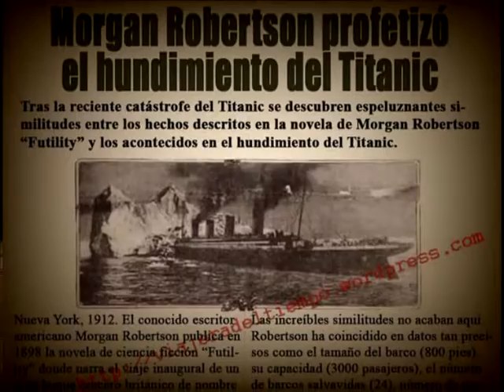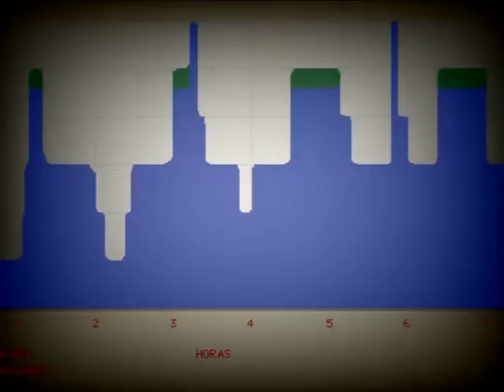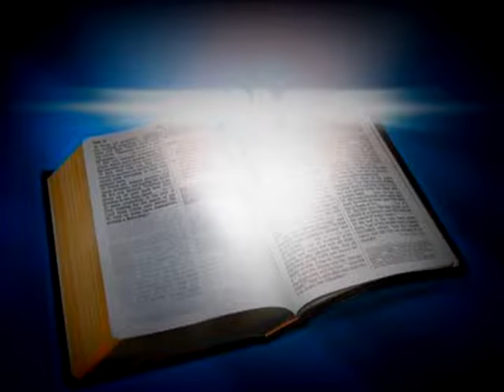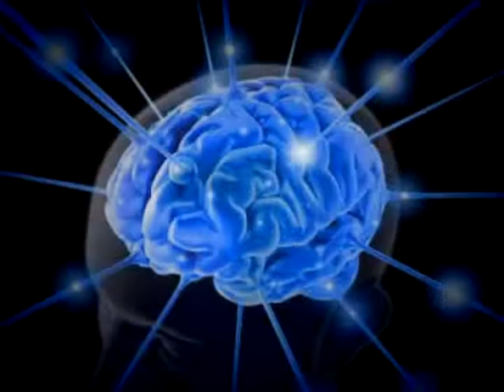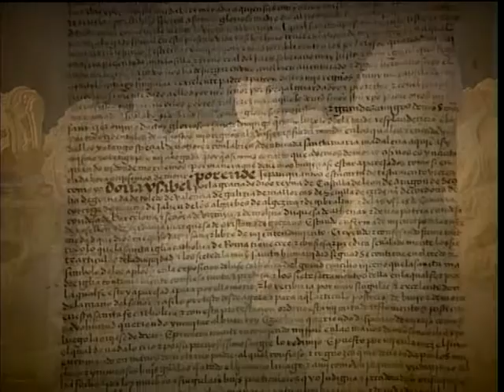Misterium Maderuelo cuna de leyendas entrevista a Remedios Jimenez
'Misterium Castilla y León Oculta' es un espacio que investiga los enigmas, las leyendas y los misterios sin resolver de nuestra tierra. El programa está presentado por Ángel del Pozo de Pablos, quien cuenta con una dilatada carrera en el estudio de sucesos paranormales. Es una producción de Fenicia Creaciones para Castilla y León Televisión